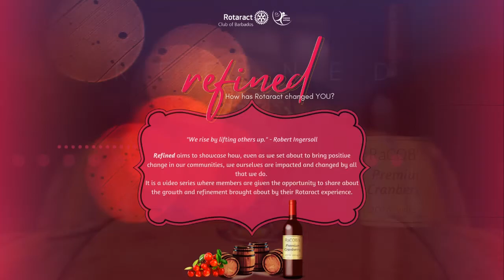Refined - Rashida Prescod, President (2020-2021)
Welcome to Refined!

Refined is a video series which aims to highlight the growth and development which individuals experience on their Rotaract journey and the holistic nature of this development.

Leading us off in this first installment we have our 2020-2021 President, Rashida Prescod!